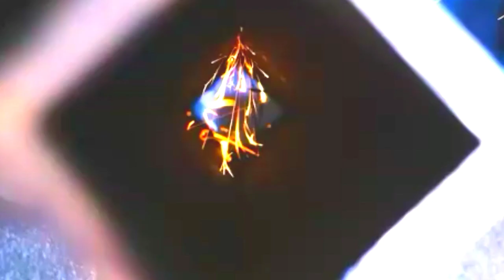grill design pipe cutting squire running round